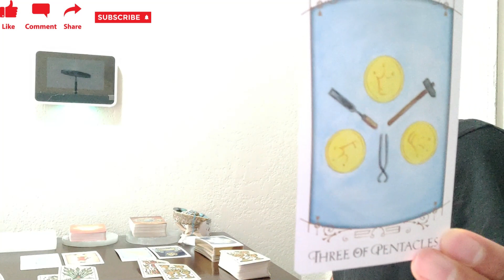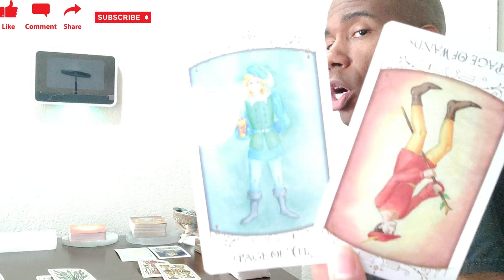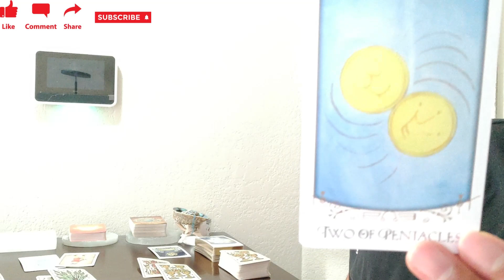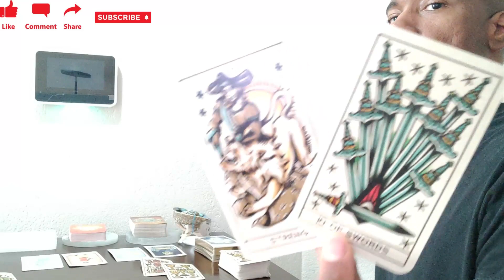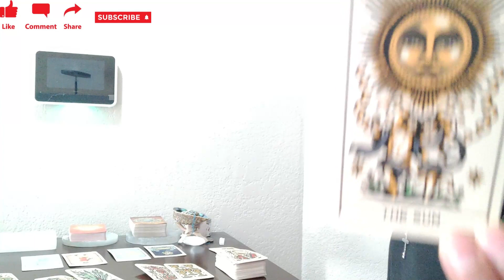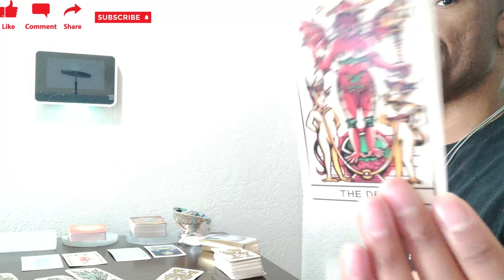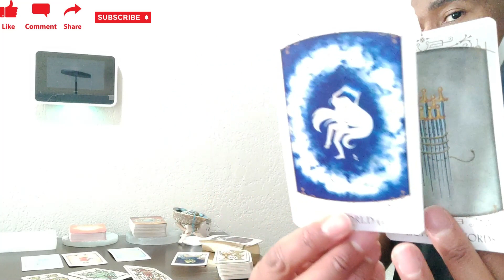V626TC Aries October 2023 Tarot Petty Betty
Some people do the most. Take what resonates and leave what doesn't. Be blessed!